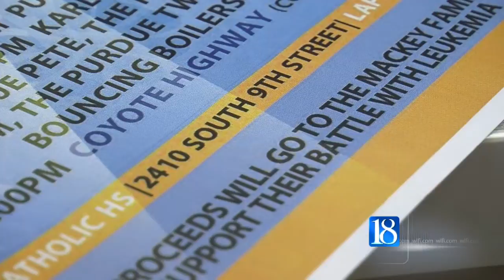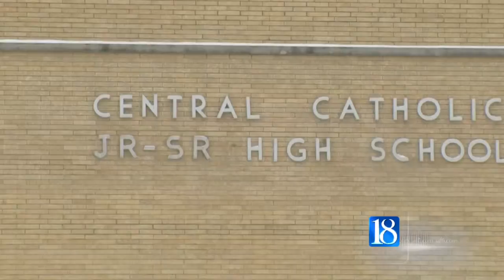Benefit helps support Mackey family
LAFAYETTE, Ind. (WLFI)- Kendra Julian wants to give the Mackey family a day they can look forward to. For more than two years the Mackeys spent a lot of their time in the hospital as two of their three children, Claire and Patrick, fought leukemia.